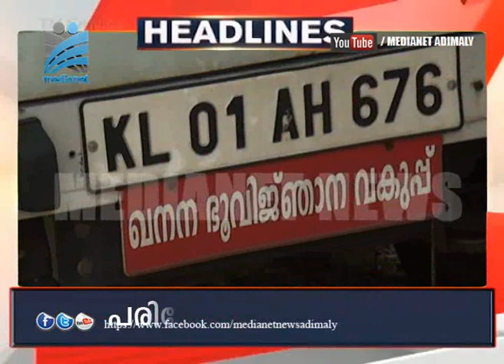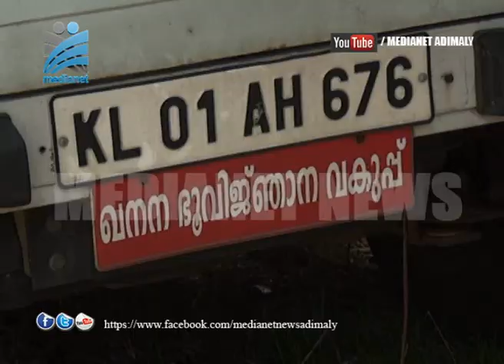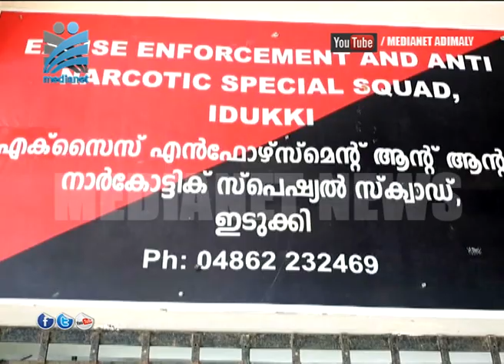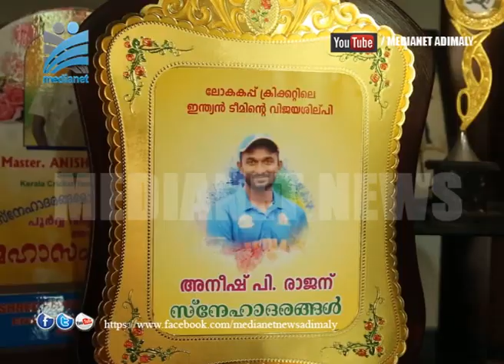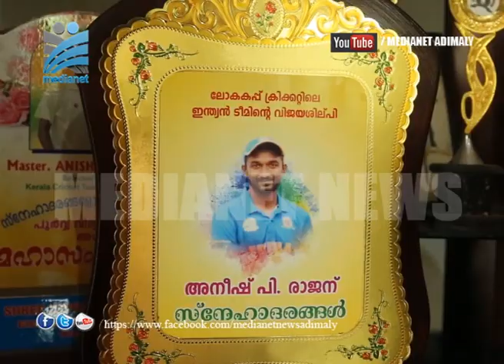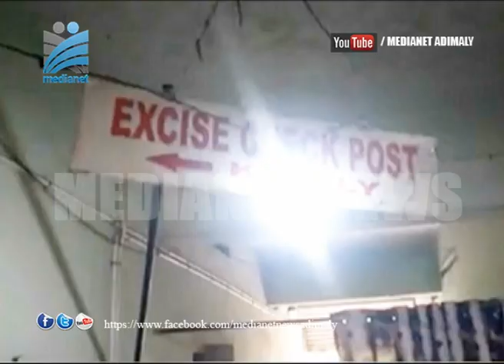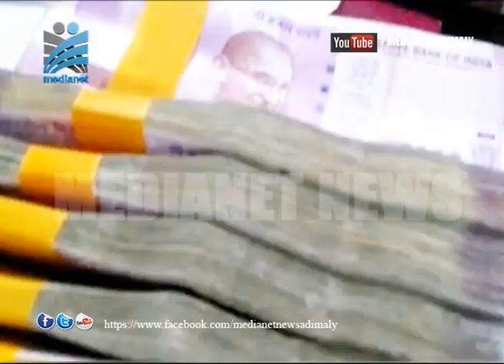NEWS@8.00pm 20 08 2019